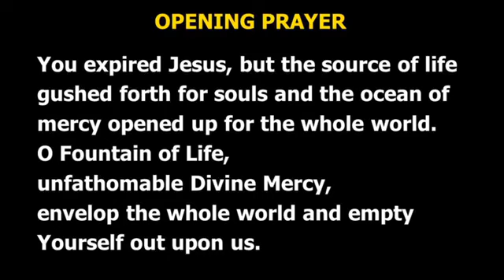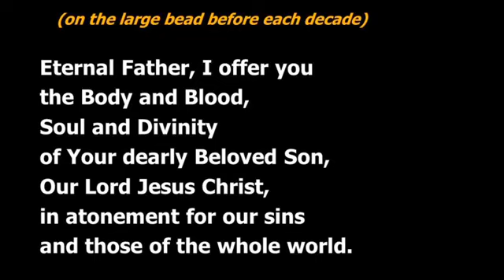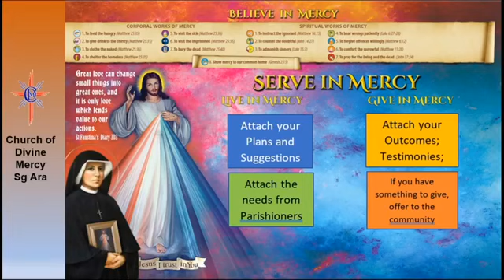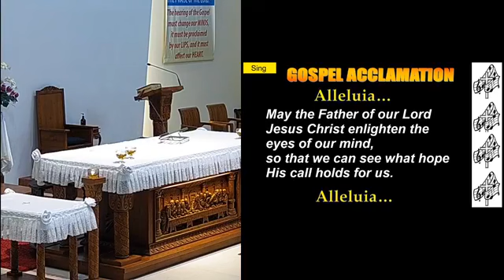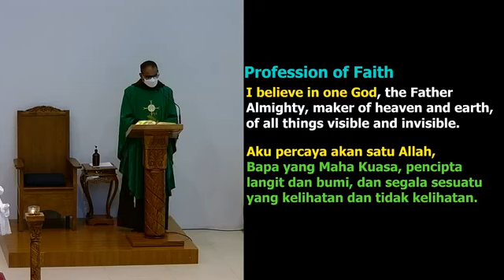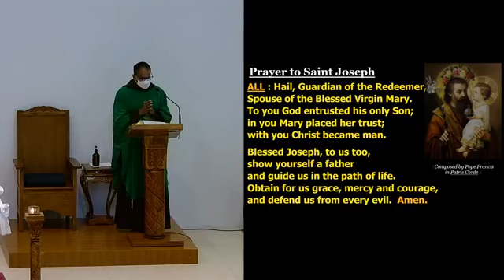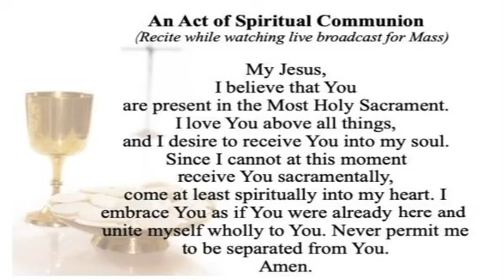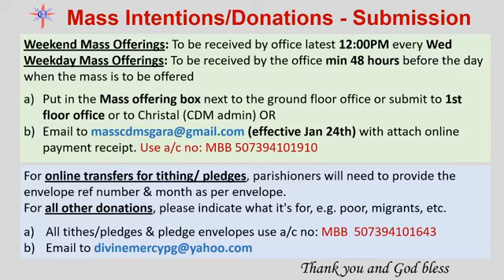12th Sunday of Ordinary Time, 20th June 2021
Sunday Holy Mass with Fr Michael Raymond.